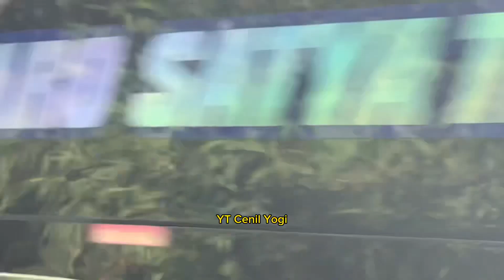Rombongan Truk Gandeng Muatan Tebu Di Letter S Lahor